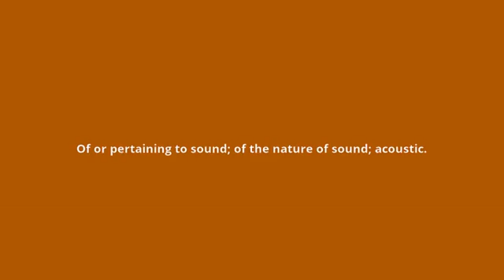what is the meaning of phonic